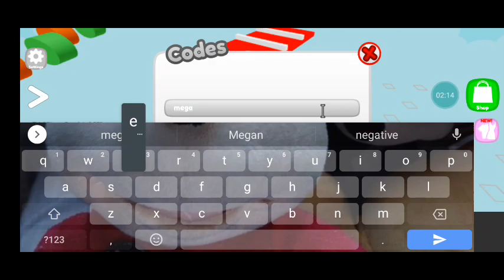mega easy obby